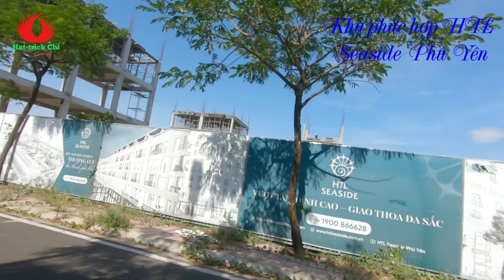TIẾN ĐỘ CÁC DỰ ÁN TUY HÒA THÁNG 7/2024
TIẾN ĐỘ  DỰ ÁN LỚN TUY HÒA THÁNG 6/2024
00:00 Quảng trường Nghinh Phong
00:52 Đường Độc Lập ven biển (các resort)
02:00 Kallias Complex City
03:10 Resort L'aurora Phú Yên
04:56 Đường Lê Duẩn
05:45 Đường số 14
06:30 HTL Seaside Phú Yên
10:00 Bệnh viện sản nhi Phú Yên